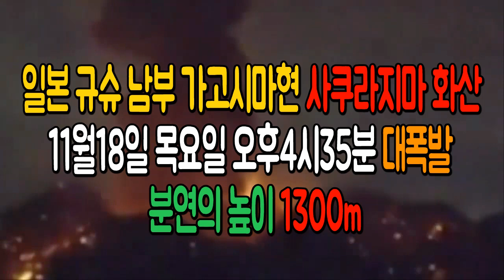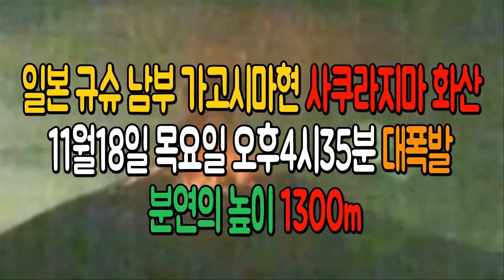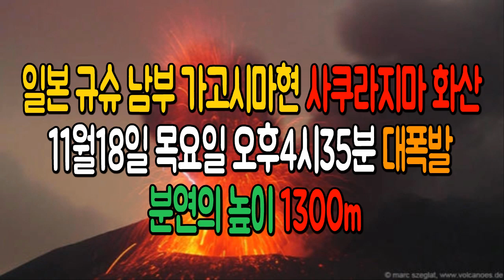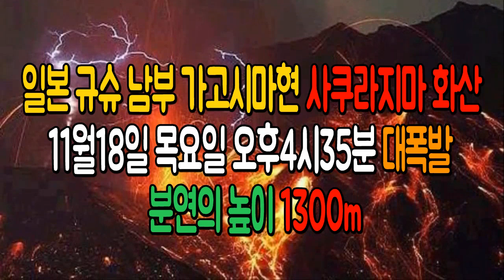[일본 사쿠라지마 화산 대폭발!]기이한울음소리가 들려서 귀신움음소리라는 주장이 있는데 이번에 1300m 분화, 기이한 진동음,하코네화산,이즈오시마화산 산체팽창 일본 패닉상황